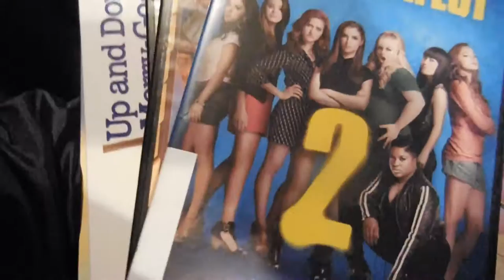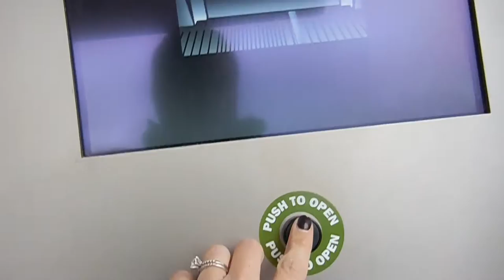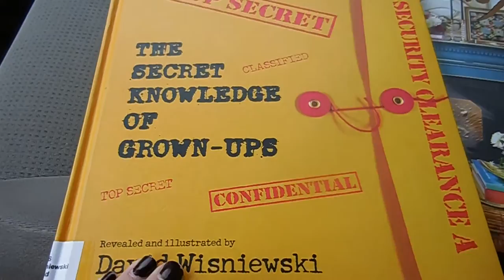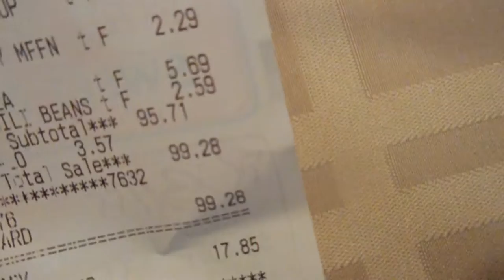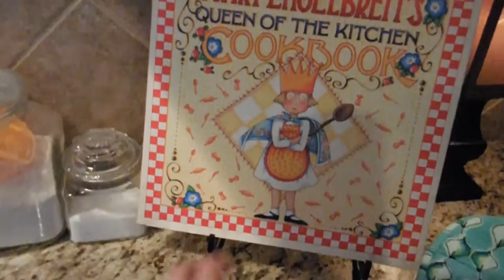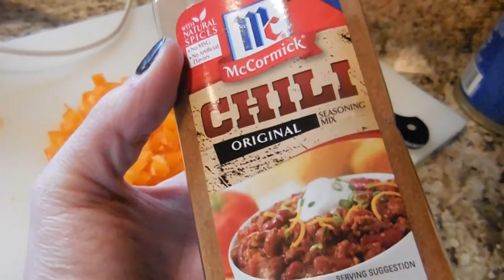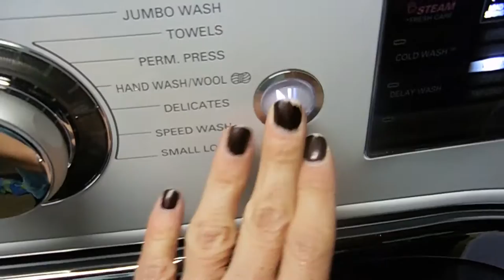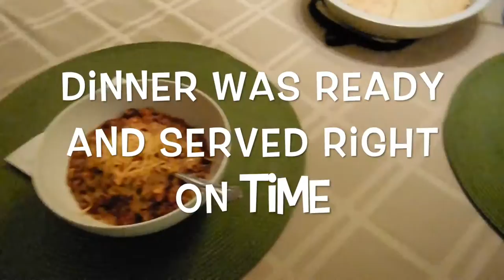DITL Vlog * 1 * Feb 2015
A typical "Day in the Life vlog".  Running errands, getting the kids from here to there, doing the endless laundry, getting everyone fed and bathed, getting some me time in, and getting ready to do it all again tomorrow.  The real deal.